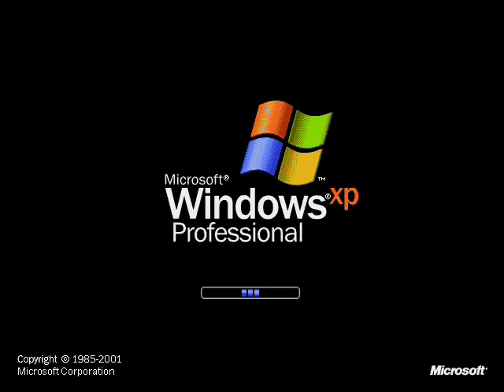Klaskyklaskyklaskyklasky (Windows XP Edited Version)